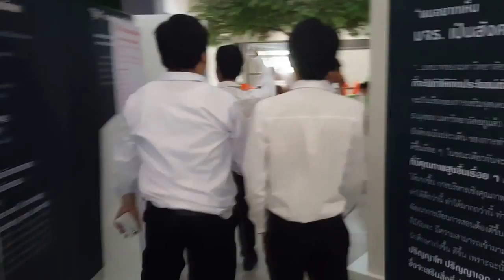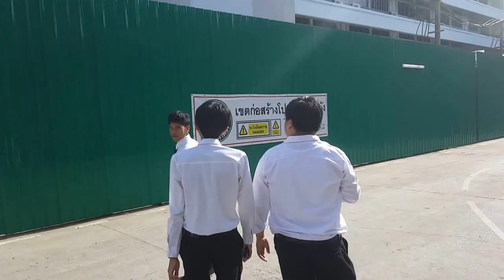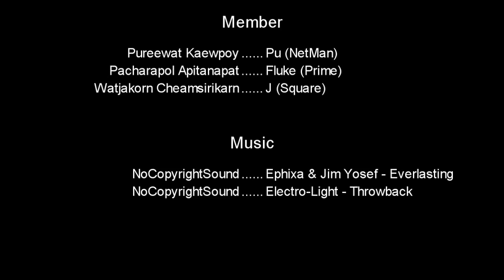LNG102 - Warning Sign